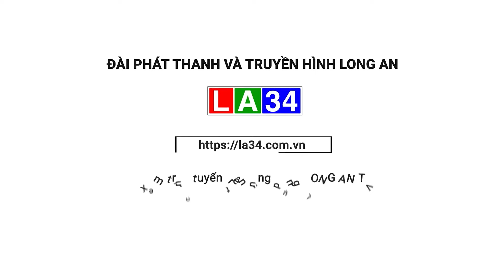Khắc phục tình trạng thiếu nước sinh hoạt mùa khô | LONG AN TV